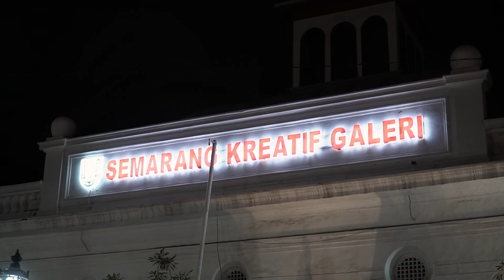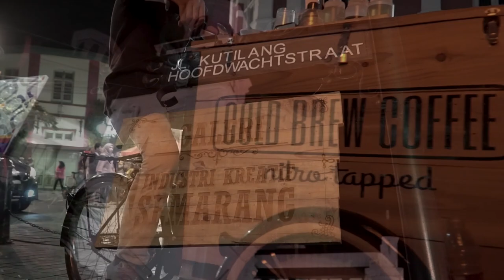Kota Lama Semarang (LIVE : Soegi Bornean Music - Bait Perindu)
Ya inilah Wajah Baru Kota lama Semarang, yang semakin Tertata apik dan semakin Ramai,

Menikmati suasana Baru Kota Lama Semarang ( The New Little Netherland ) dengan lampu dan nuansa zaman belanda ,
disertai alunan music Accoustic Folk dari Soegi Bornean Music , Band lokal semarang yang perlahan Mulai Me-nasional dengan 2 Hit nya : "Saturnus" dan "Asmalibrasi" yang mendapat repson luar biasa dari  seluruh penikmat music.

di video ini adalah salah satu lagu terbaru lagi dari Soegi Bornean yang berjudul "Bait Perindu", makna yang dalam untuk sebuah Rindu , yang rencana baru akan di Record pada bulan september ini.
Good Luck untuk Soegi Bornean dengan single single selanjutnya, semoga lejit lagi

Gear:
- sony a6500
- sony 18-105 G F4